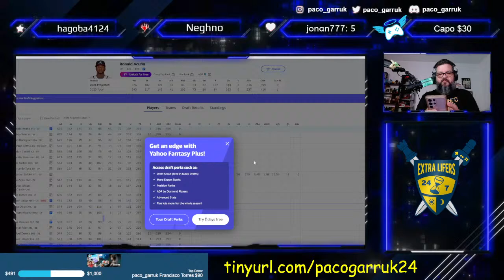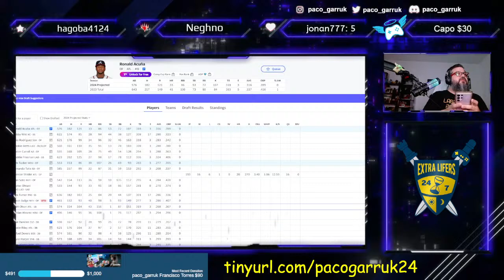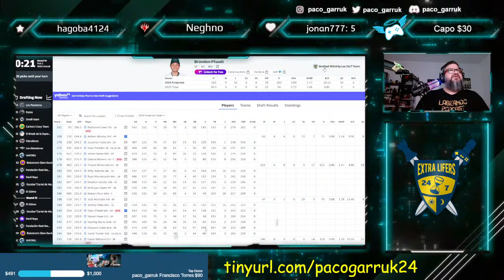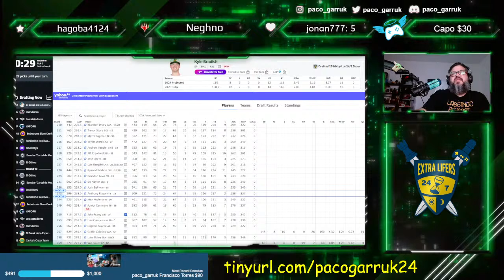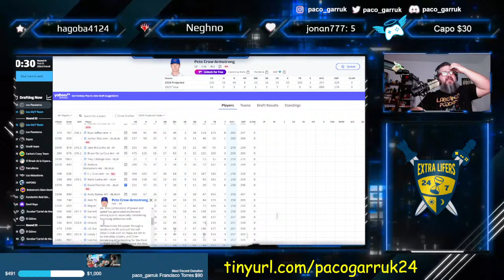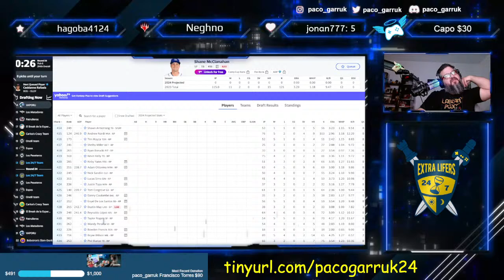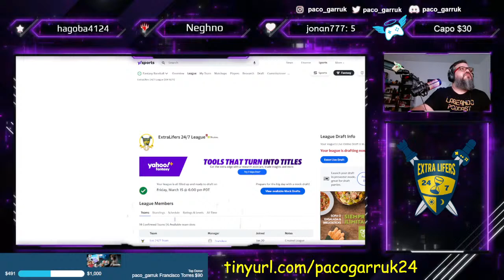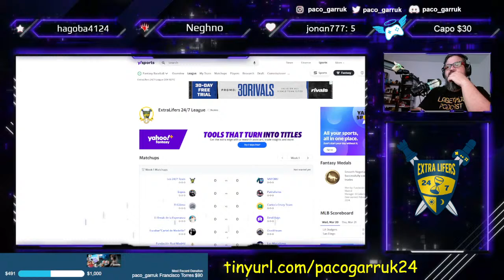ExtraLife MLB League Draft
!ExtraLife MLB Fantasy League Draft Lottery